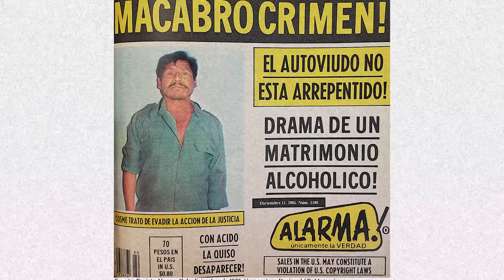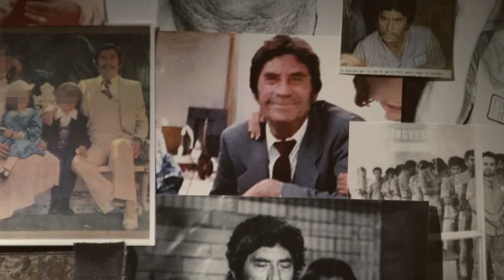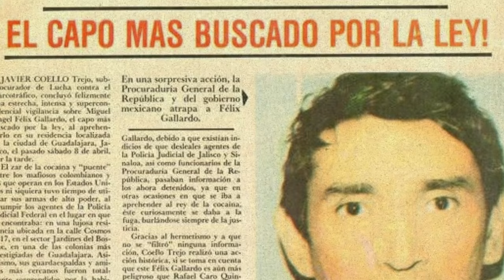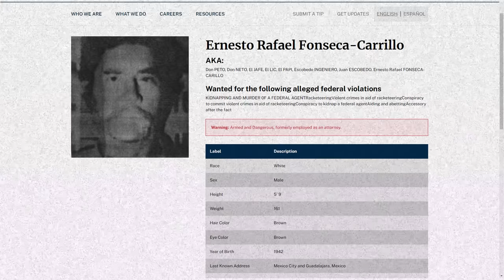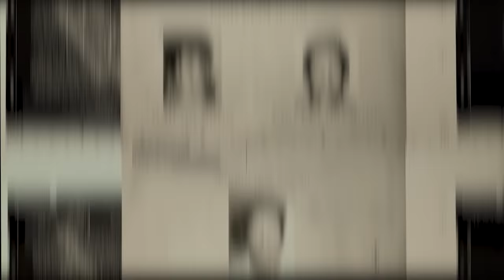NARCOS MEXICO, EL MENSAJE DE DON NETO.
Narcos México, el mensaje de Don Neto. Luego de finalizar la serie con la última temporada de Narcos México, los capos y actores mexicanos que los interpretan dieron la vuelta al mundo junto a Netflix. El Chapo Guzmán, el Mayo Zambada, Rafael Caro Quintero, Miguel Angel Felix Gallardo y Don Neto (Ernesto Fonseca Carrillo) entregaron el mejor cierre de temporada para concluir con una de las series más aclamadas del continente americano. Sin embargo y a pesar de las fuertes críticas y elogios que ha recibido Narcos México season 1, 2 y 3, existe una parte que deja ver el cariño y respeto que varios actores tienen con sus personajes y su historia. Luego de que Joaquín Cosio mencionara que su personaje favorito no fuese el cochiloco si no el mismo Don Neto y que la única escena que ve, fuese la captura de Don Neto en Narcos México. El célebre actor mexicano mencionó en una entrevista que el viejo capo sinaloense de Badiraguato, Sinaloa Don Neto le había mandado un mensaje… Si quieres saber cual es el mensaje de Don Neto hacía Joaquín Cosío, conocer la historia de Ernesto Fonseca Carrillo, su captura y arresto y datos curiosos sobre este capo, no quites el video.